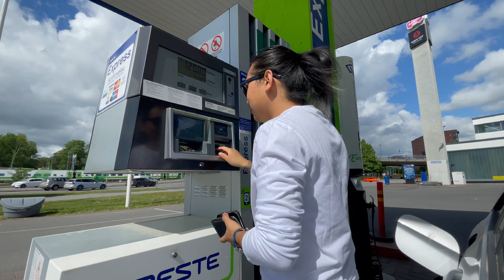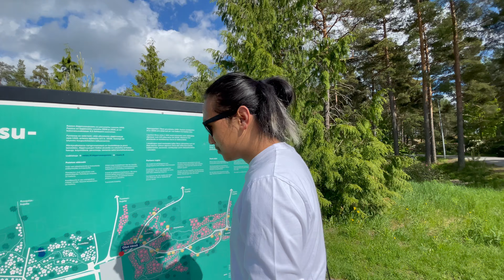Rhododendron Park, II Finlandma Laliguras😍 II Dums-vlog II